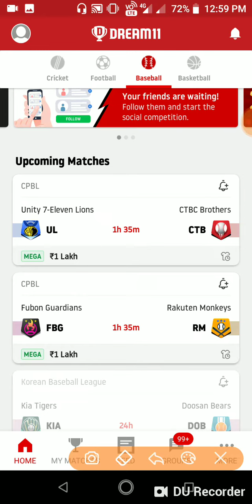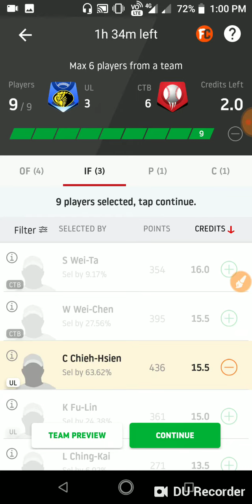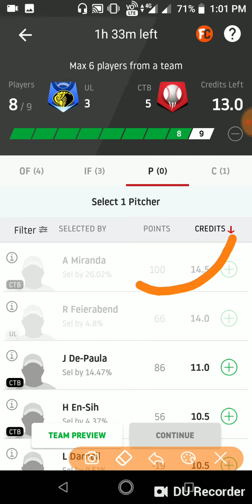UL vs CTB Dream11 Baseball Today Match Prediction and Team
UL vs CTB Dream11 Baseball Today Match Prediction and Team || UL vs CTB Dream11 Team || CPBL